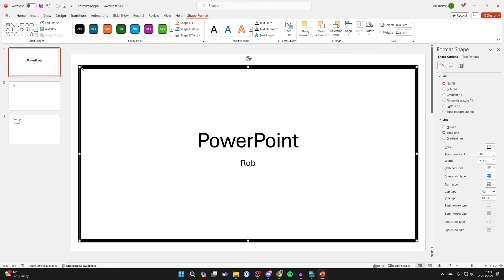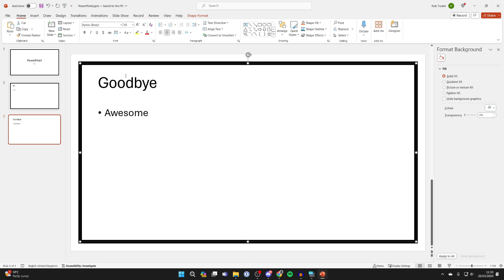How To Add Borders In Powerpoint - Full Guide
Learn how to add borders in powerpoint in this video.

GuideRealm